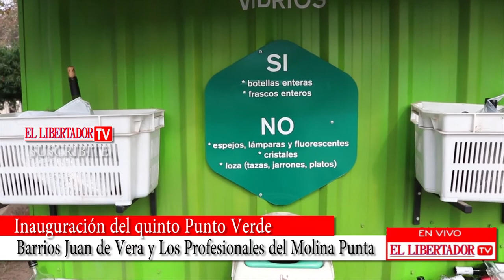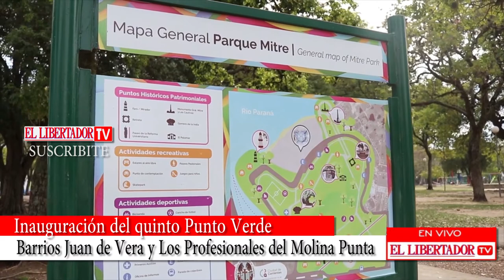Eduardo Tassano inauguración del quinto Punto Verde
El intendente satisfacción por la recoleccion de 500 kilogramos de residuos reciclables por semana.
Próximamente retornará el programa de separación de residuos Reciclando
Juntos en los barrios Juan de Vera y Los Profesionales del Molina Punta.